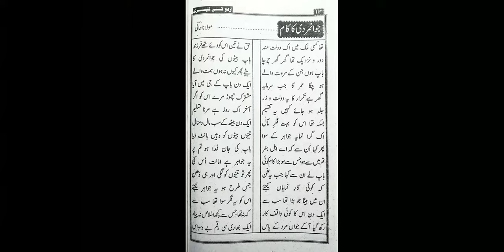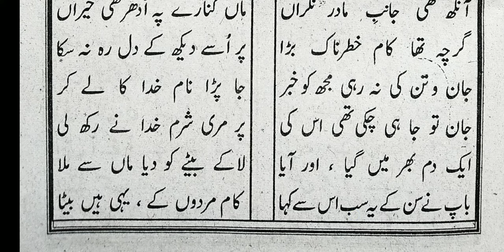How to read Urdu ki teesri Part-114, Nazam | jawan mardi ka kam | Learn Urdu | Aao Urdu seekhen.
Urdu ki Teesri bahut hi Asaan Andaaz mein padhna aur badhana sikhein.
(Sabaq No -32, Nazam,jawan mardi ka kam.

Urdu ka Qaida, Urdu ki pehli, Urdu ki dusri, Urdu ki Teesri,Tibbe nabawi,